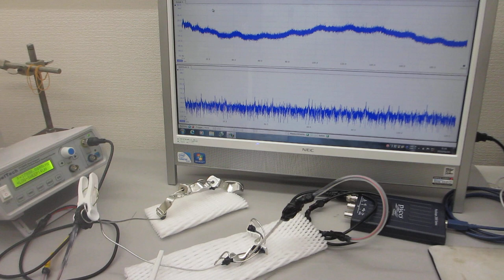非線形現象の音圧測定解析に基づいた、超音波伝搬制御技術を開発